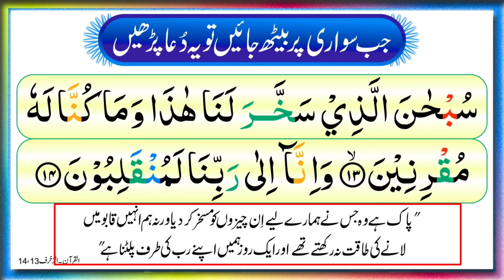Sawari ki Dua | Read this prayer when you go on a ride | جب آپ سواری پر جائیں تو یہ دعا پڑھیں۔